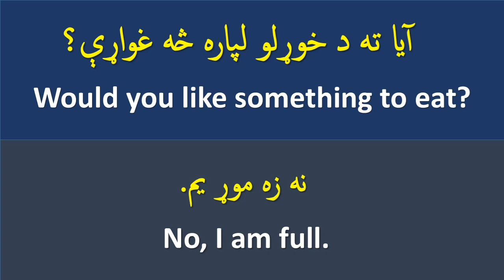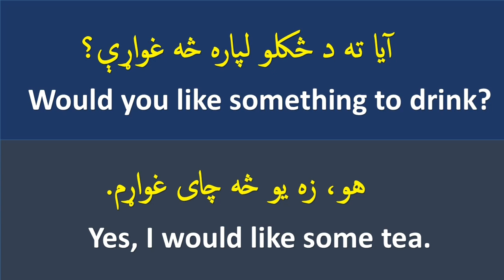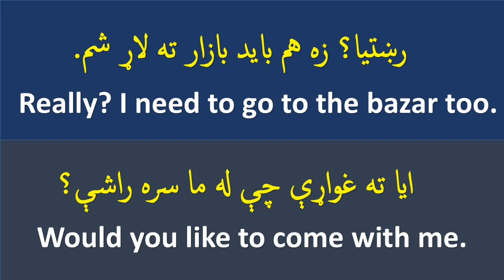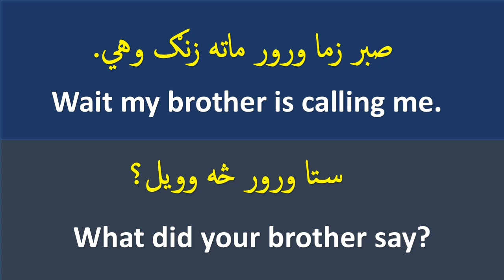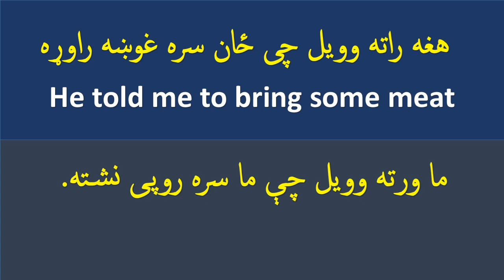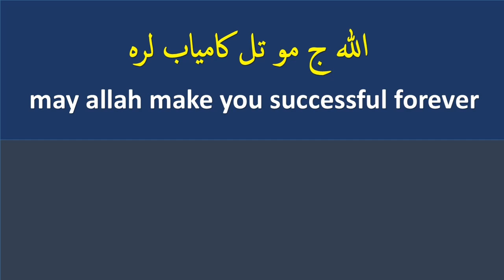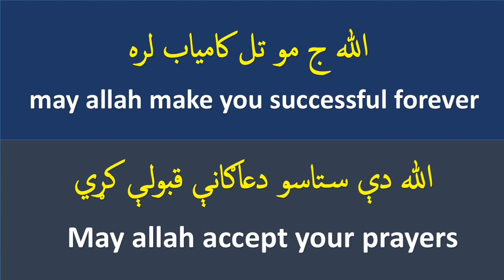English Conversation In Pashto Part 3 | English Speaking Course In Pashto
Hello everyone !
In this video you are going to learn English conversation and speaking in Pashto, this is the part-3 and other parts will come soon and  I have covered the most important English sentences which can help you improving your speaking skill and you will be able to talk with everyone easily.
که غواړی په انکليسی کی يو د بل سره خبری وکړی نو دا ويډيو درسره ضرور وګوری

Playlist of English Sentences in Pashto 💯

playlist of English words and vocabulary in Pashto language💯

playlist of English tenses in Pashto language💯

playlist of English basic course in Pashto language💯

playlist of English grammar in Pashto language💯

learn parts of body in Pashto💯